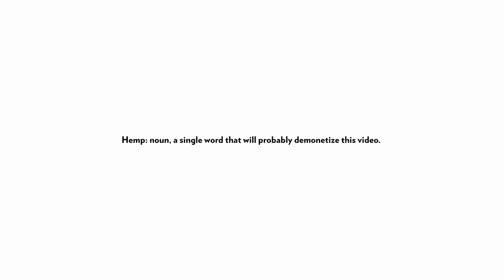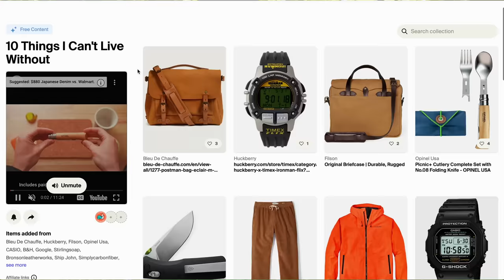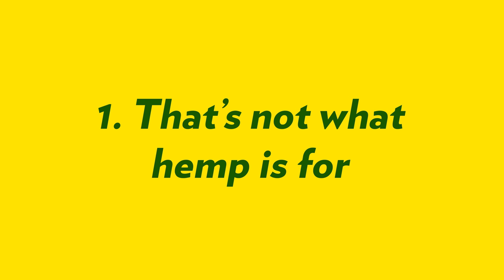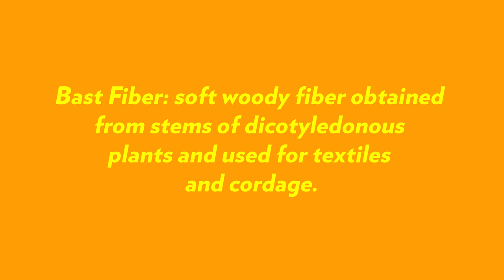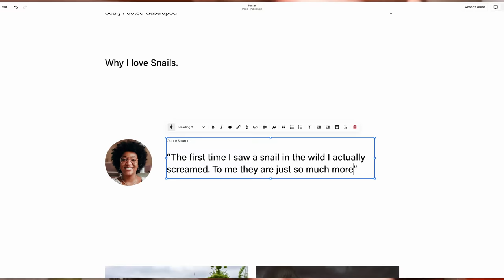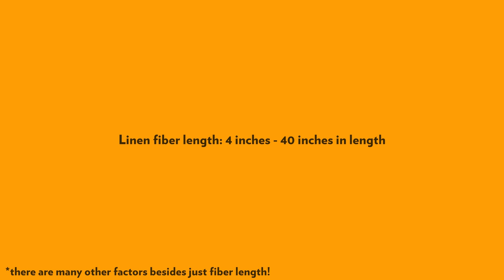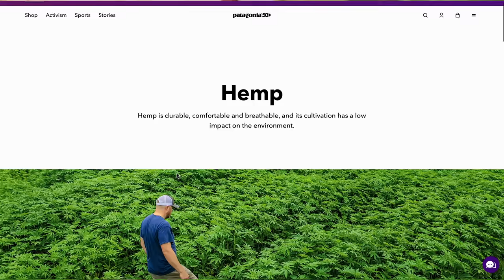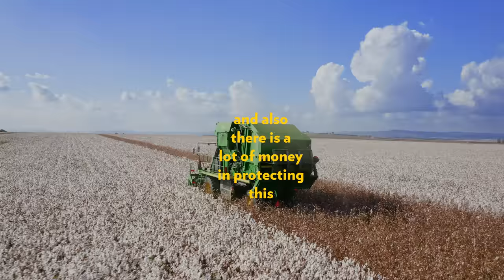Cotton T-Shirts Are Dead, Here's Why.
Patagonia vs. North Face. One is obsessed with hemp and the other isn't. Why? Well I don't know why one and one isn't but I do know why Patagonia likes hemp so much! Join us and by us I mean me and by me I mean Michael on a journey into our solar system, specifically Earth as we answer the age old question of: Why Is Patagonia SO obsessed with Cannabis...Hemp?